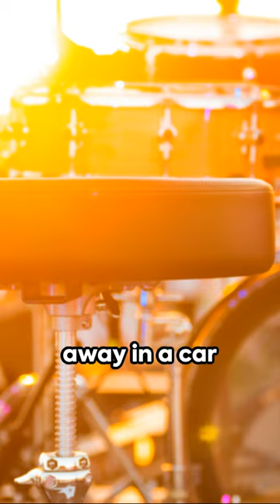3 Little Known Facts About Britny Fox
3 Little Known Facts About Britny Fox

Rock n' Roll Trivia Blog!

🎸🌟 Quick Rock Dive: "3 Little Known Facts About Britny Fox"! This YouTube Short reveals some fascinating, lesser-known facts about Britny Fox, the American glam metal band known for their high-energy music and flamboyant style.

1️⃣ Unearth the origin of the band's unique name, Britny Fox, and the inspiration behind this memorable moniker.

2️⃣ Discover a key influence that played a crucial role in shaping the distinctive sound and image of Britny Fox, setting them apart in the vibrant 80s metal scene.

3️⃣ Learn about a pivotal moment in the band's career that had a significant impact on their musical direction and lasting legacy.

🤘 Ideal for fans of glam metal and those who love music history!